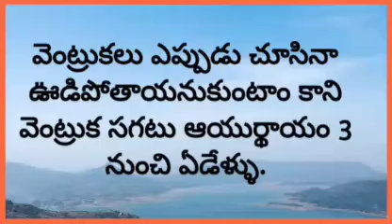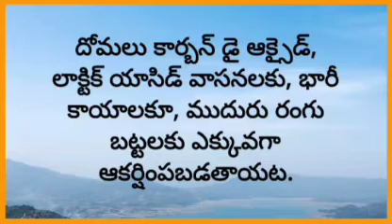వారెవ్వా నమ్మలేని నిజం మీకుతెలుసా🤔?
ముఖ్యగమనిక:(Important Note)📝

మేము చేసే వీడియోస్ లో ఉన్న సమాచారం మేము కల్పించినవి కాదు.
కొన్ని పుస్తకాలు నుండీ మరియు ఇంటర్నెట్ ద్వారా మేము  సేకరించాము .సేకరించాన సమాచారన్నీ వీడియో 🎥రూపం లో మీకు 📜అందచేస్తున్నాము 🙏

మేము చేస్తున్న వీడియోల ద్వార మీకు ఎదైనా సమస్య ఉంటే మాకు comments ద్వార తెలియచేయండి(with proofs)
వెంటనే యూట్యూబ్ నుండి మేము ఆ వీడియోని తొలిగిస్తాము. మీరు మాకు సహకరిస్తారు అనికోరుకుంటూ.
మీ @MADHU crafts and facts .